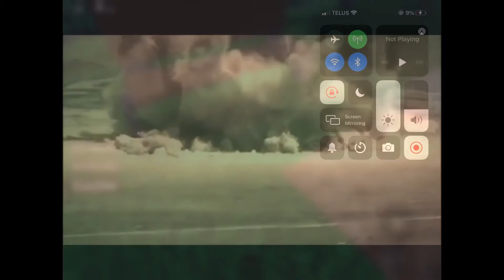Rip going in a helicopter